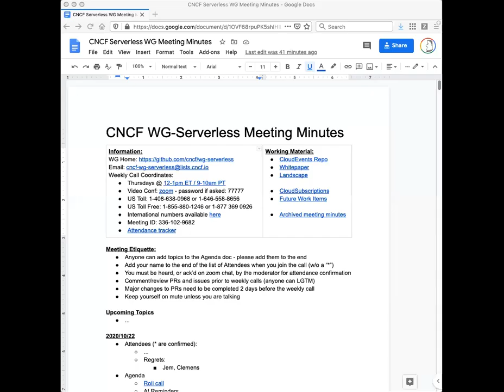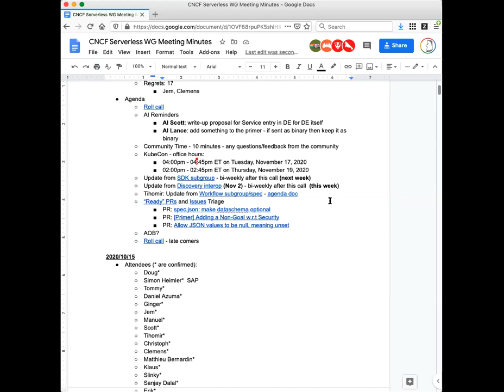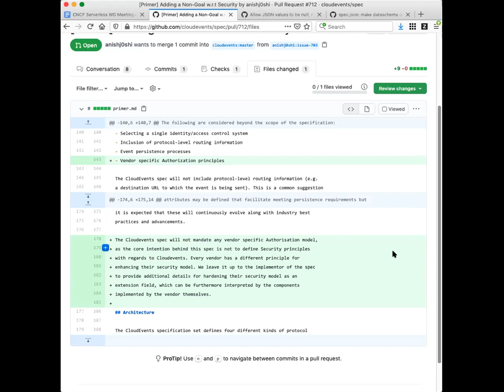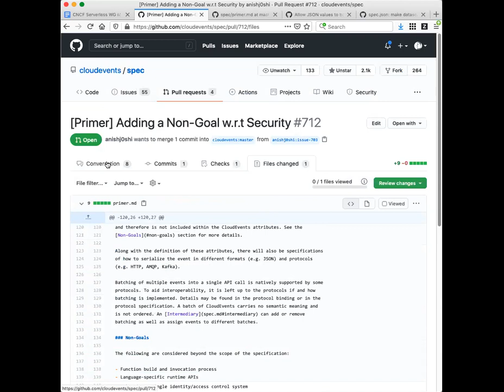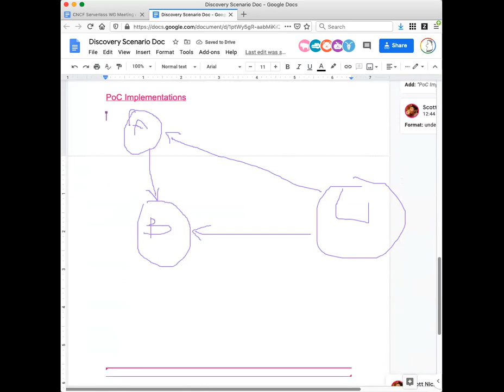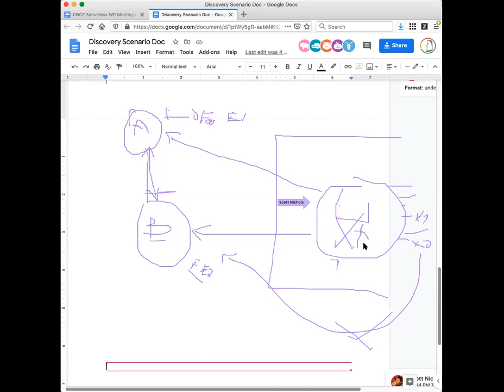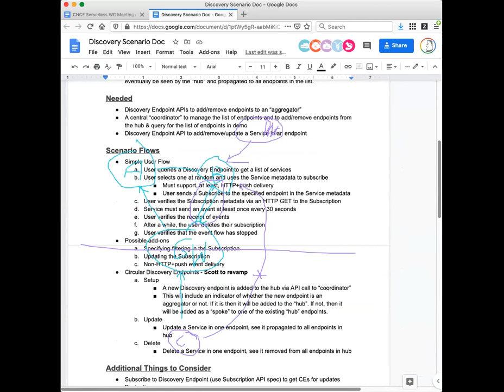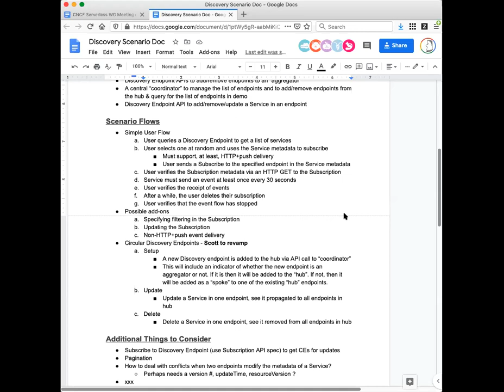CNCF Serverless Working Group 2020-10-22